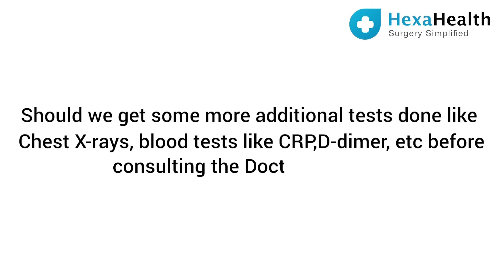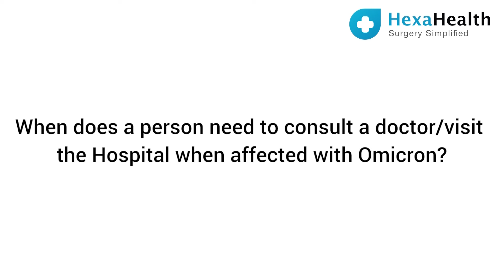When should you visit a doctor for omicron? || Should additional tests be done? || HexaHealt Expert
Watch these videos to learn more about COVID-19 -

In this video, Dr. Sai Kiran Chaudhuri, HexaHealth Expert, discusses what to do if you come in contact with someone who has tested positive for Omicron and the necessity of consulting your doctor.

Further, he also discusses whether additional tests are necessary, despite evidence that the Omicron variant is associated with fewer hospitalizations and is less likely to infect the lungs.

Unlike the Delta strain, the highly infectious Omicron coronavirus variant causes less severe disease. However, it remains a "dangerous virus" in the absence of vaccination, according to World Health Organization (WHO) officials.

In light of the current situation, HexaHealth has created a specialized helpline for any questions you may have about COVID-19. Additionally, our expert panel has connected more than 10,000 people with the right surgeon.

We also have trained care coordinators who will assist with prompt admissions and provide guidance, making the entire process seamless for you.